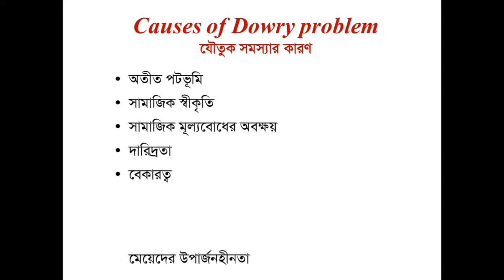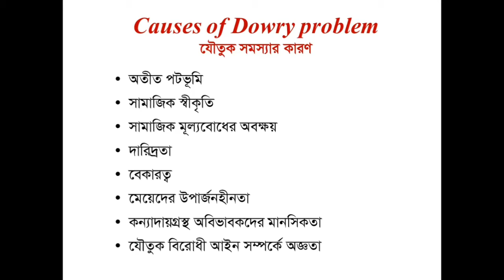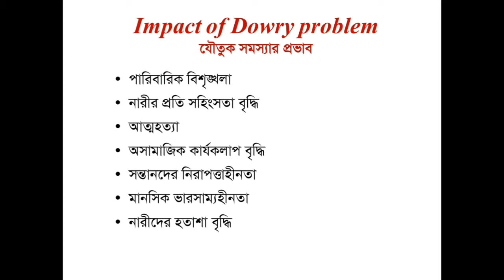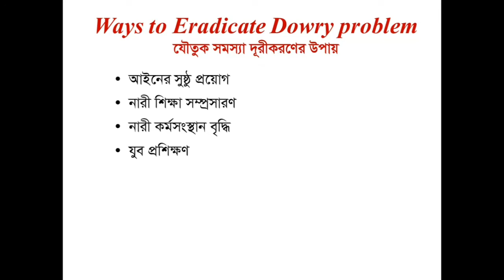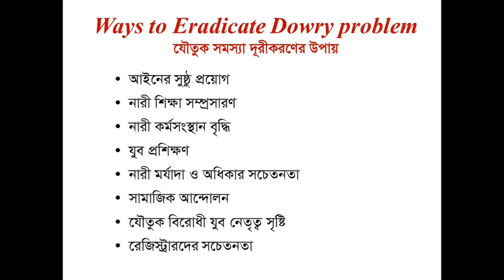Class XII, Social Work 2nd paper (Lecture-4)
Social work 2nd paper
chapter-3

Teacher's details:
Nupur Rani Debnath, 34th BCS(General Education), Lecturer(Social Work), Bhawal Badre Alam Govt. College, Gazipur.
BSS,MSS(Social Welfare), Dhaka University